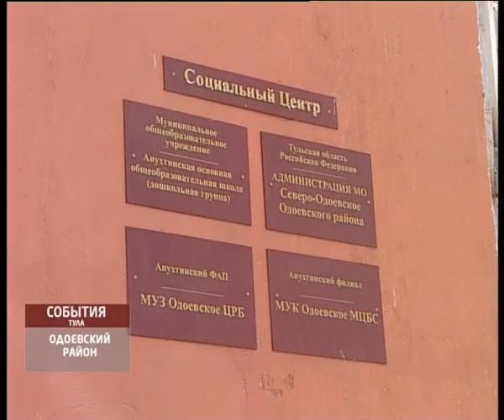"Таким макаром". Анонс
Программа "Таким макаром" выйдет в эфир в воскресенье, 20 января 2013 года, в 14 часов 20 минут.